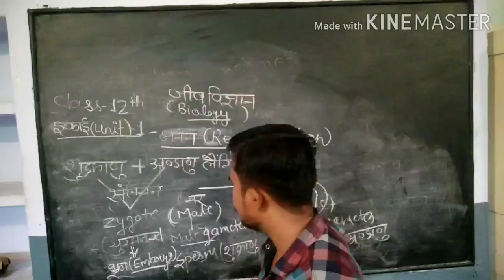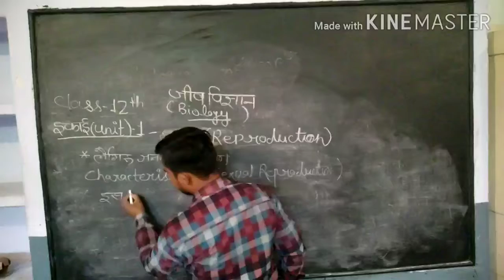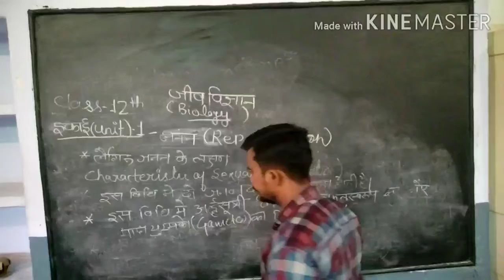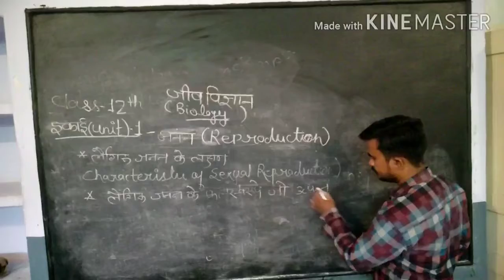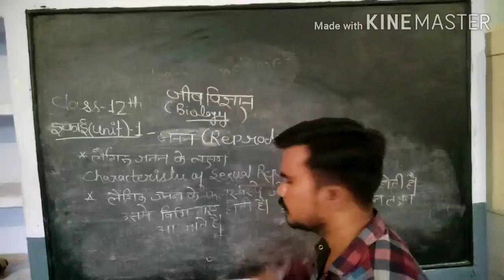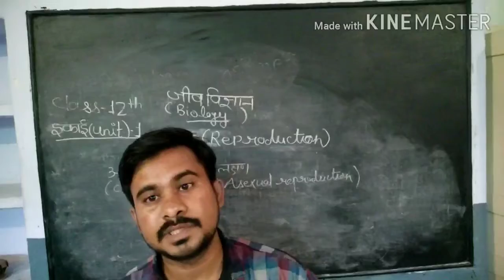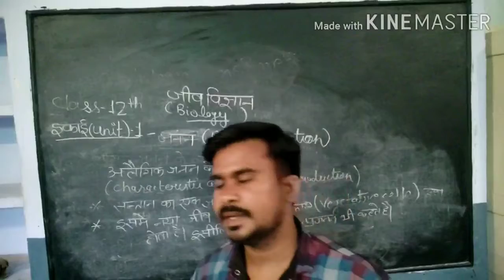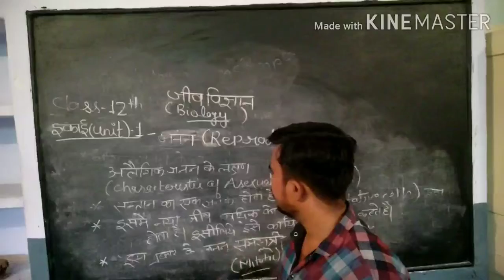Class_12th_Reproduction_L-2_by Ip Sir